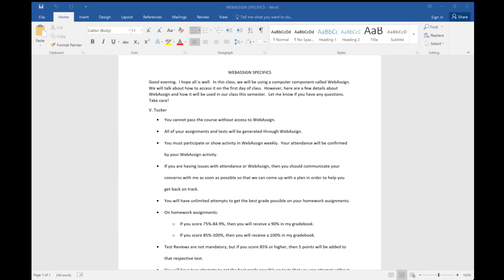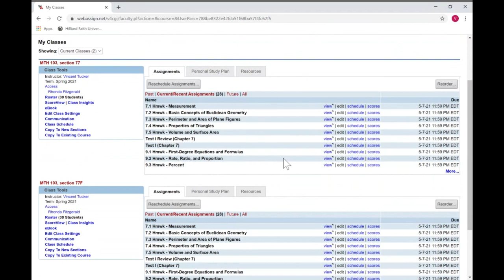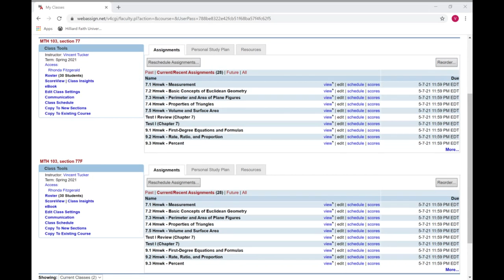Contemporary Math ~ 1:30 Class Lecture ~ 1/28/21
Class lecture from 1/28/21 for Contemporary Math at 1:30.